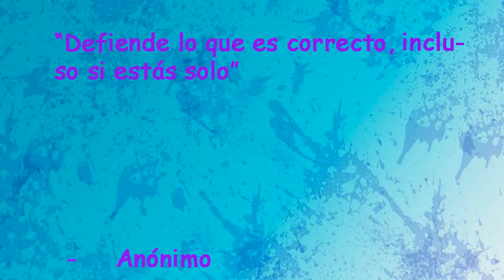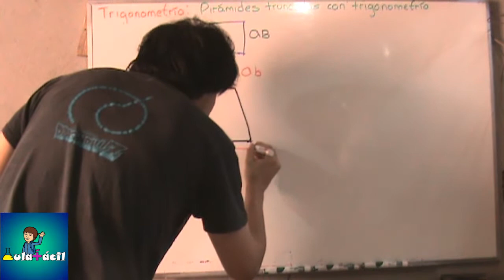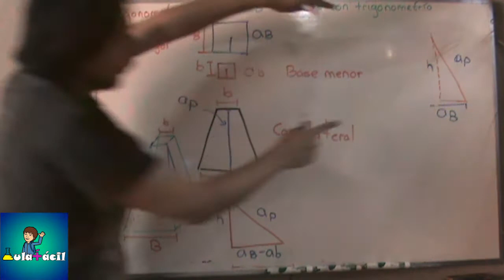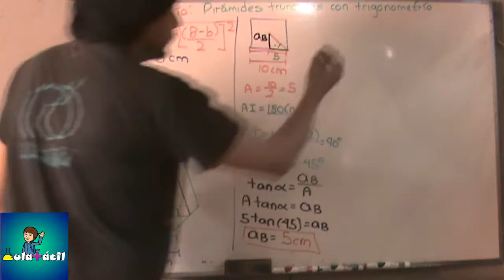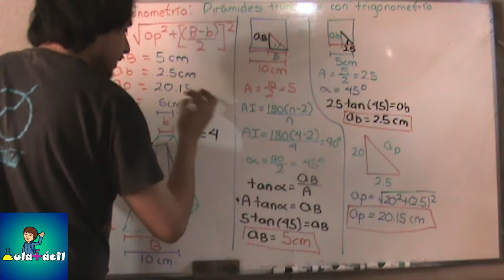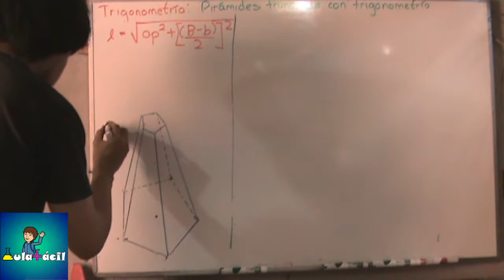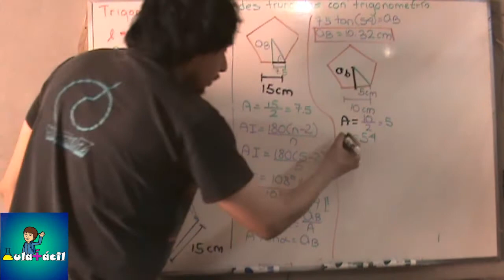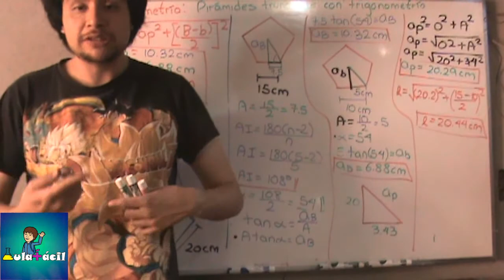041 Trigonometria en pirámides truncadas regulares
En el siguiente video veremos cómo calcular los apotemas de las pirámides truncas, así como el arista lateral de esta pirámide.